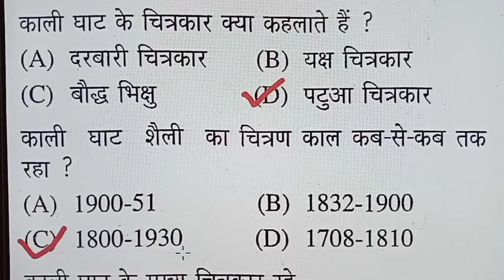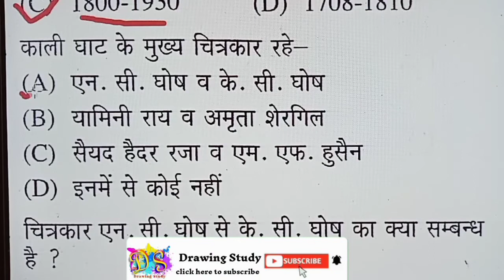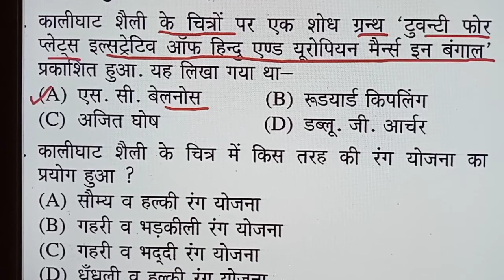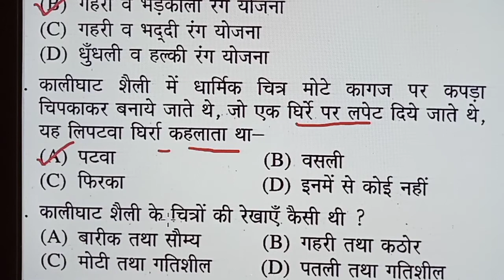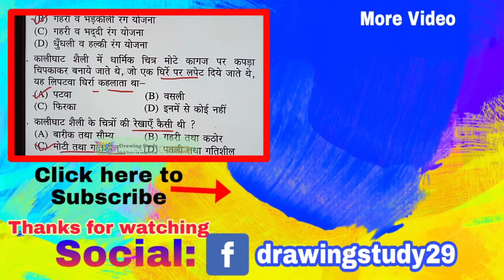कालीघाट या बाजार शैली के MCQ के प्रश्न।Commission ki Online Study ke liye Con. 8628866506